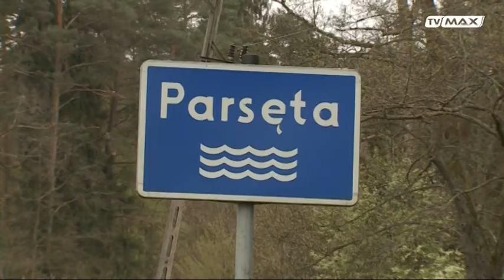Okolice przyrody - 2017.05.20 - Parsęta